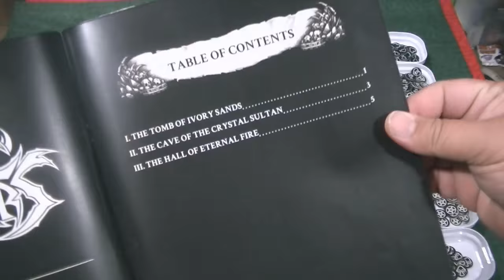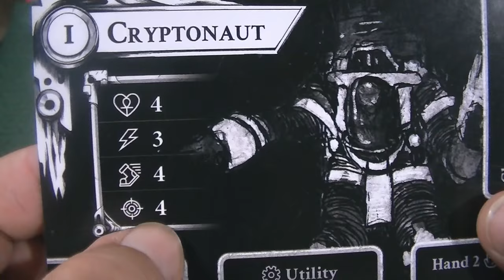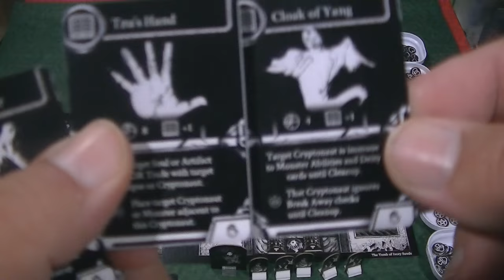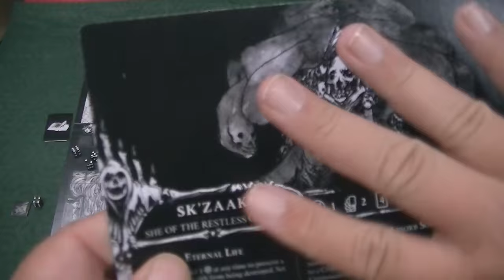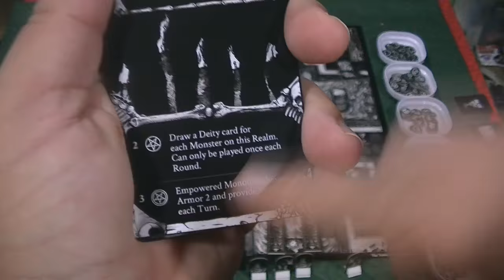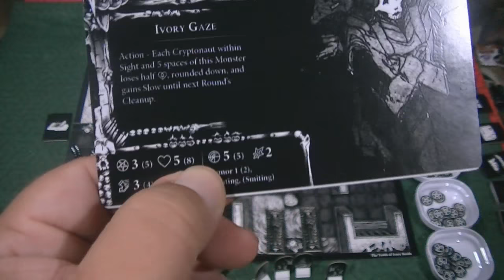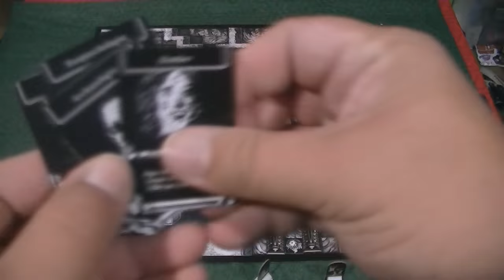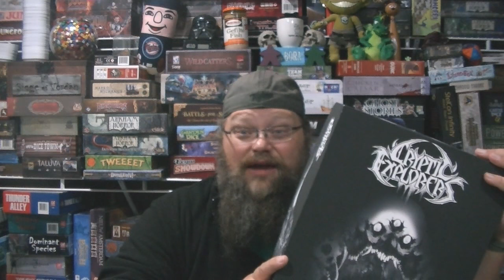Cryptic Explorers Review